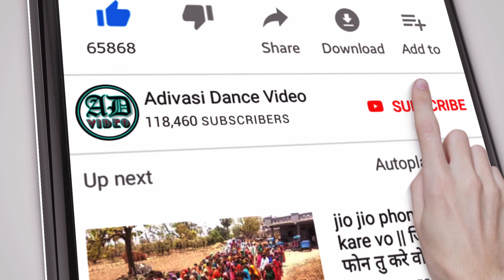Sondwa Bhagoria 2022 ।। सोंडवा भगोरिया 2022 ।। Dhol Dance Video ।।